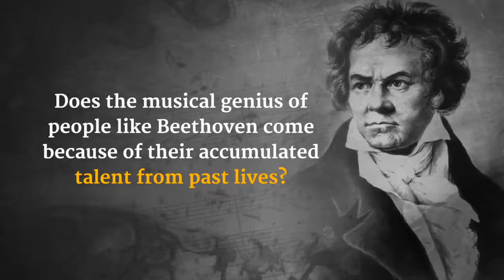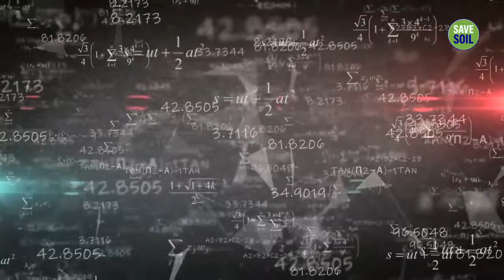The Secret Behind Beethoven's Musical Genius | Sadhguru - Isha Yoga - Sadhguru